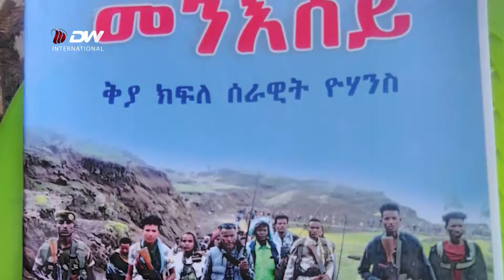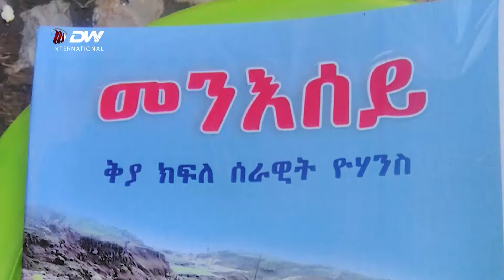DW TV ዙርያ መለሽ ፀገማት ንምፍታሕ ቅድም ቀዳድም ሕብረትን ስምረትን የድሊ